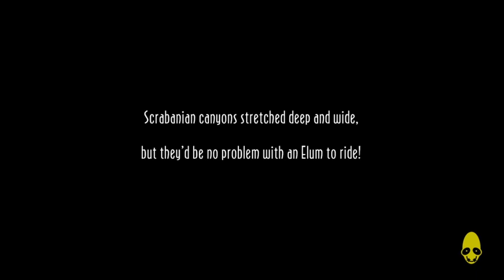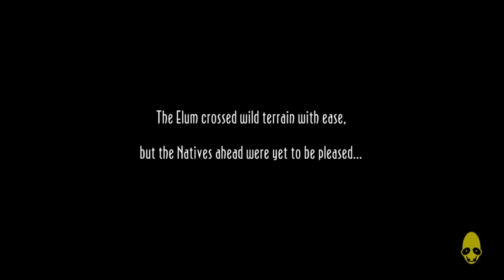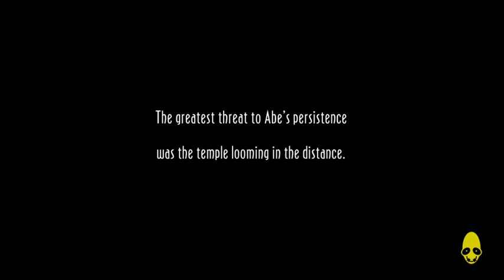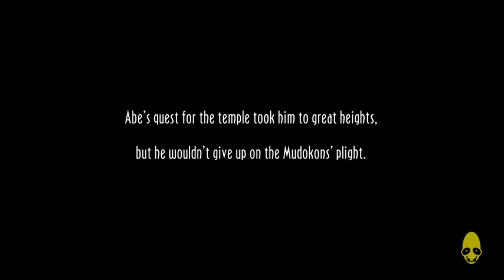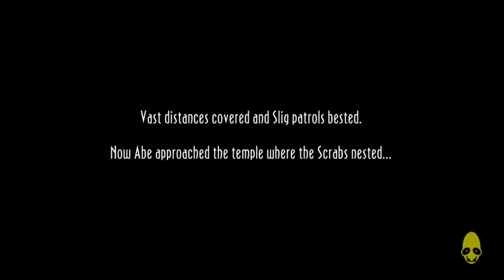Oddworld History Of Mudokon part3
Time to continue The Scrabania Temple , this is home to Scrabs, but is watched over by Sligs that came from RuptureFarms. One must successfully complete all trials within it to be awarded with the Scrab Handscar. -

Live soon :
Twitch.tv/Sonorside / All day
Twitch.tv/Streetsidegame / all week end